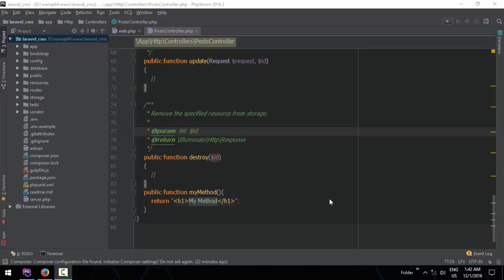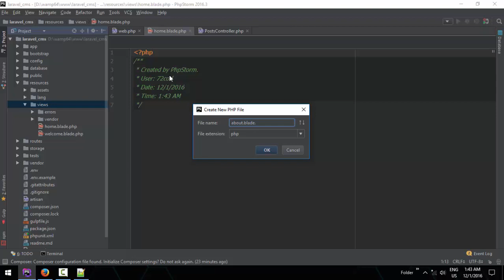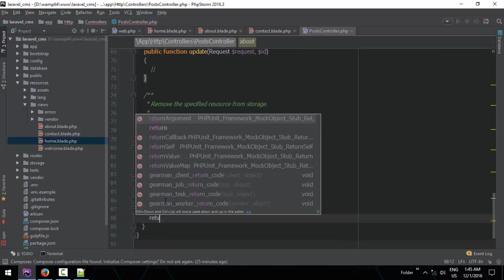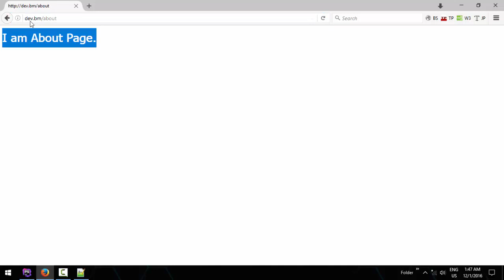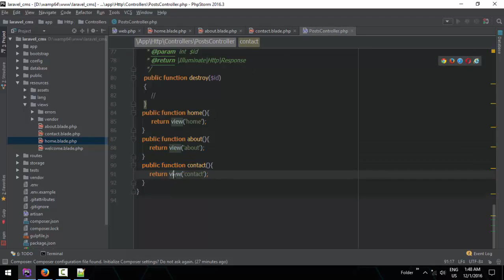016 Creating Views